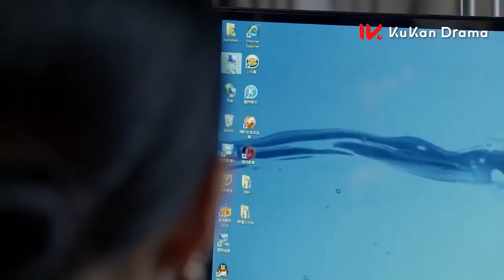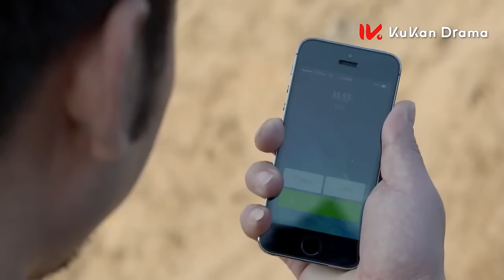🔥惡婆婆發現兒子前妻竟偷偷生下孩子，竟敢直接上門搶孩子！